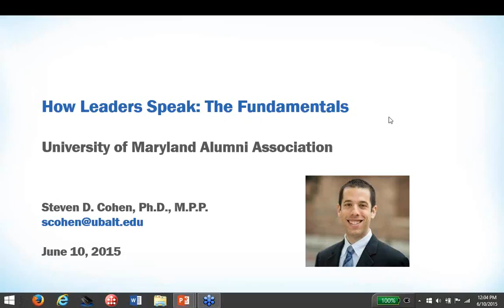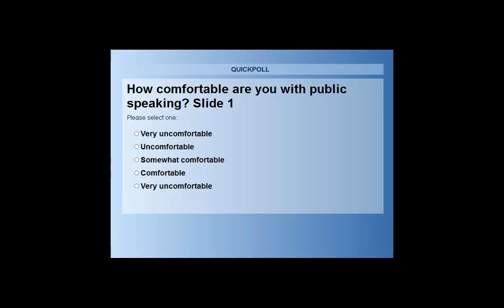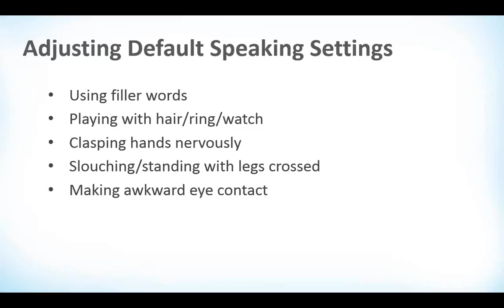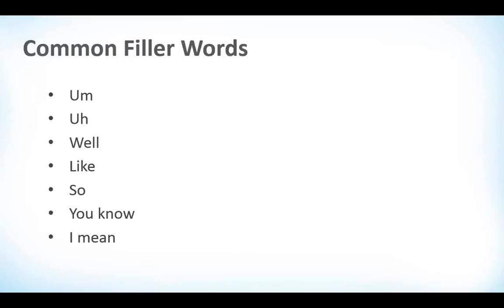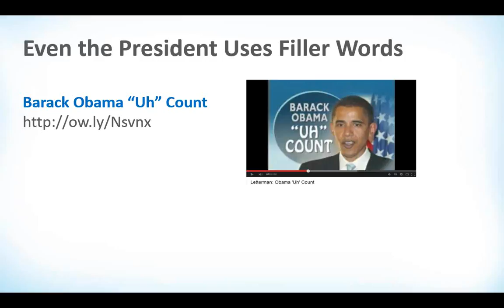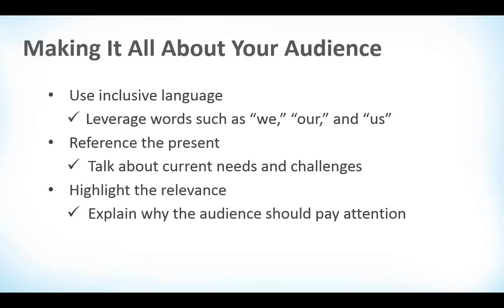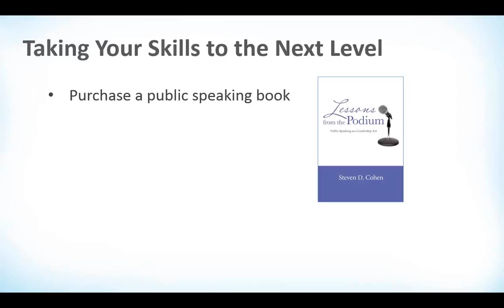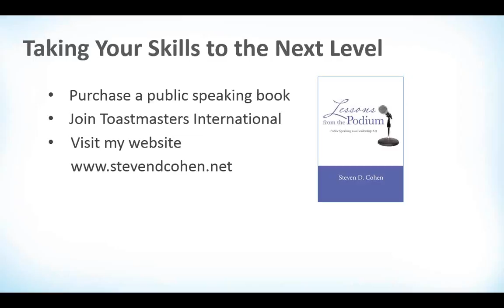How Leaders Speak The Fundamentals